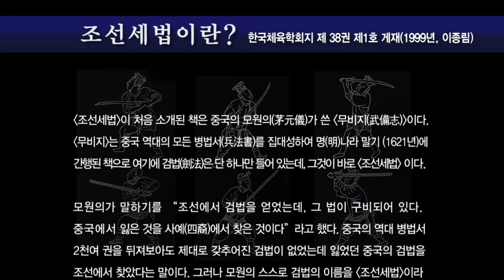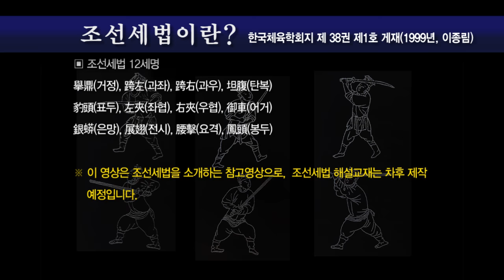국선(國仙) 이종림 회장 조선세법(朝鮮勢法)시연(試演)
국선(國仙) 이종림 (사)대한검도회 회장 조선세법시연